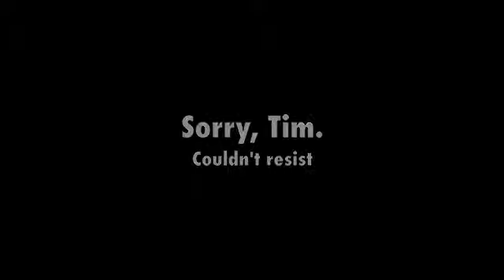HeBrews FTW, FTW!!!-MMT-12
HeBrews fort Wayne. Husk Vs. Horn, Seth Waters.